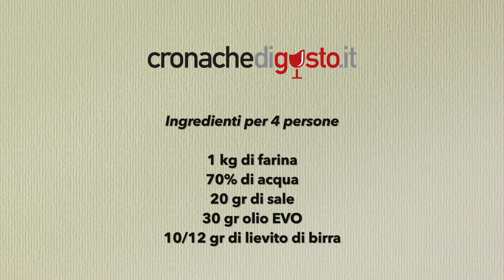Come fare una (buona) pizza “rianata”. La lezione del maestro fornaio Martinez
Giuseppe Martinez, premio Best in Sicily 2017 come Migliore Fornaio, spiega in un tutorial come fare a casa una pizza “rianata” buonissima. Ingredienti, tanta manualità e un po’ di creatività per un tipo di pizza molto diffusa nella provincia di Trapani. Il video è stato realizzato da Max Firreri per Cronache di Gusto.